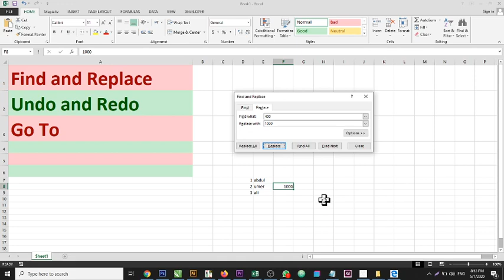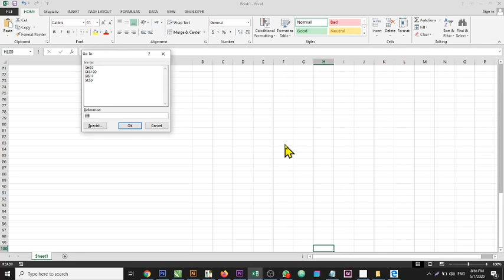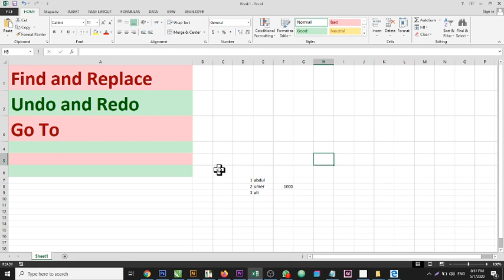Microsoft Excel Tutorial in urdu / hindi Lecture 5 | Find and Replace , Redo and Undo , Goto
excel 2013 tutorial in urdu
excel 2013  formulas
excel 2013 furmulas and functions tutorial
excel 2013 interface microsoft excel 2013 urud tutorials
excel 2013  insert tab
excel 2013  home
excel 2013  for beginnners
excel 2013  lookup function
excel 2013  advance tutorial
excel 2013 full course course in urdu
excel 2013 in hindi
excel 2013 tutorial in hindi
excel 2013 home tab in hindi
excel 2013 inset tab in hindi
excel 2013  formulas tab in hindi
2013 excel tutoiral for beginners
2013 excel tutorial
2013 excel formulas and functions
2013 excel  training
2013 excel  powr query
ms excel 2013
ms excel 2013 full course in hindi